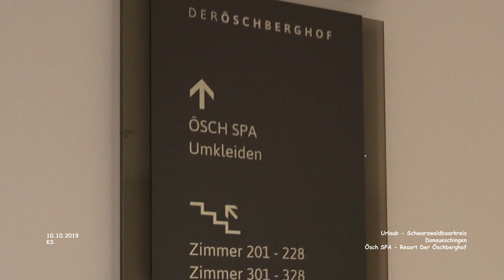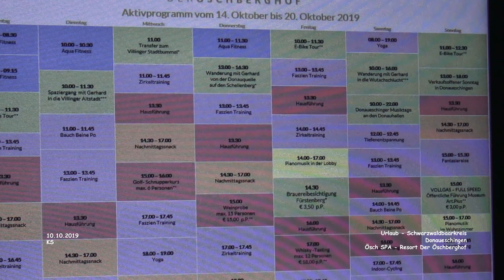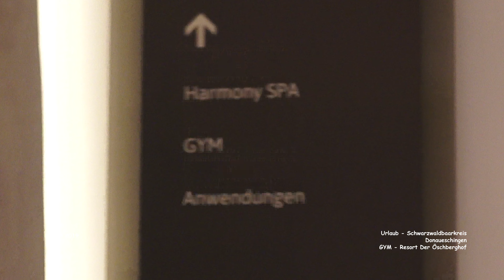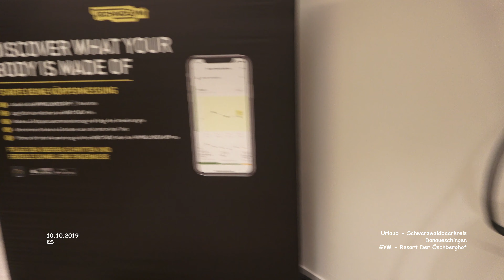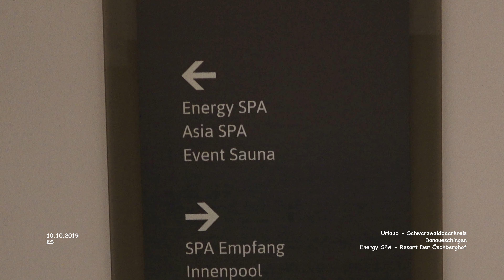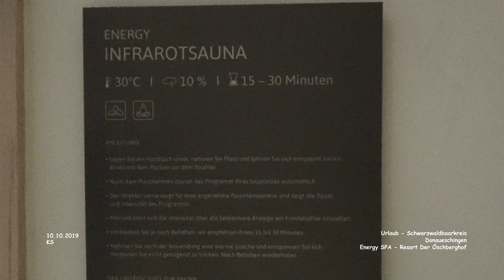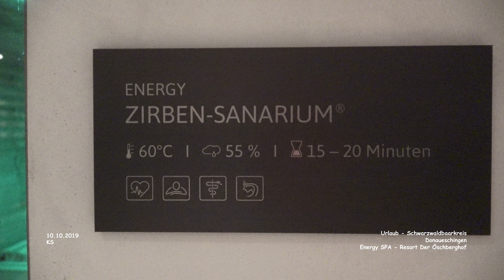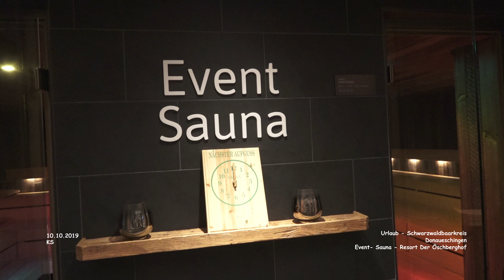Ösch SPA - Resort Der Öschberghof - Donaueschingen - Urlaub Schwarzwaldbaarkreis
Urlaub -  Schwarzwaldbaarkreis
2019 - Oktober - Tag 01 - Film 08